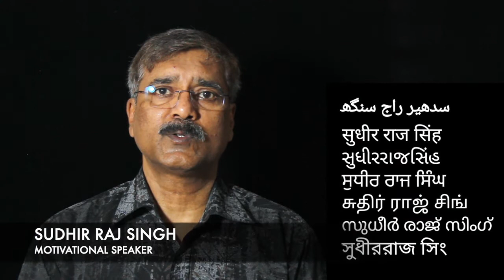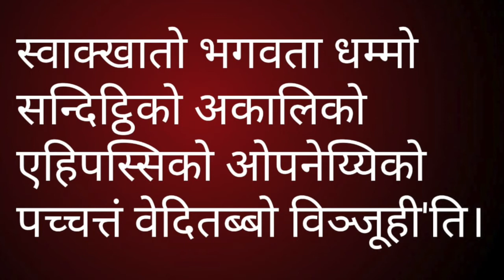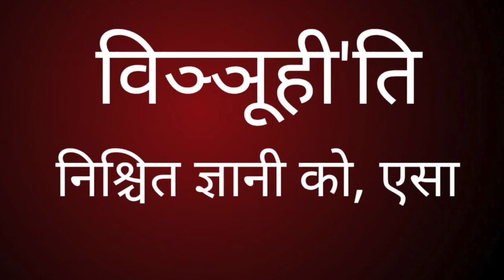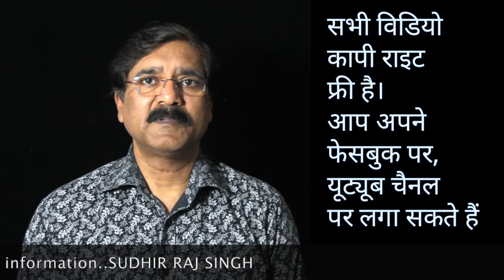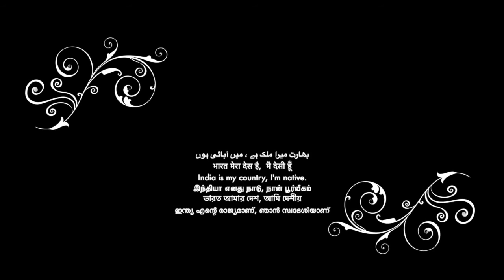पालि बुद्ध की भासा पढ़ना सीखें-6/How to read Pali Language-6||Team Twenty Two|सुधीर राज सिंह